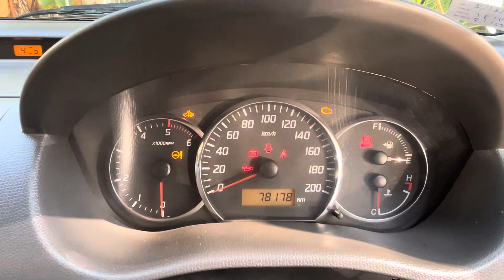2010/VDI/RC1/KM78/(₹245) ആവശ്യമുണ്ടെങ്കിൽ വിളിക്കാം (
2010VDI/RC1/KM78/(₹245) വണ്ടിമ്മൽ തട്ടിമുട്ട് ഒന്നുമില്ല വണ്ടി ആർക്കെങ്കിലും ആവശ്യമുണ്ടെങ്കിൽ വിളിക്കുക( വണ്ടിയുടെ ലൊക്കേഷൻ മലപ്പുറം ജില്ല